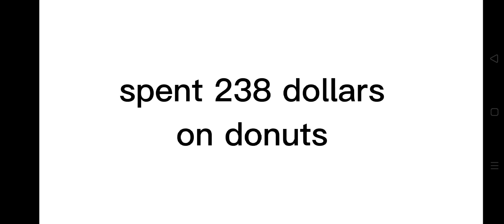WHO SPENT 238 DOLLARS ON DONUTS?!